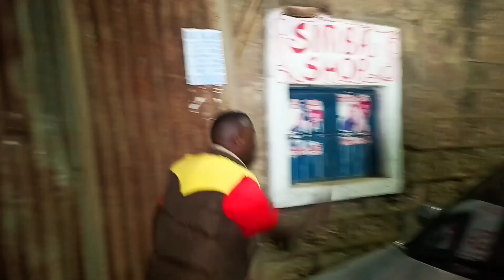BREAKING NEWS !!! KALONZO MSYOKA AND ONSONGO FINALLY SPEAKS !!!